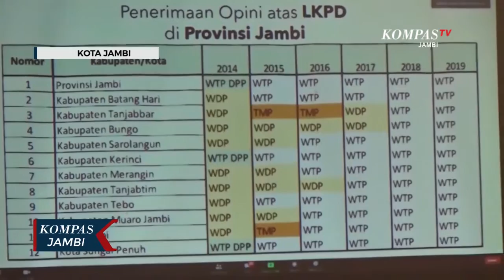DIPA dan TKDD Tahun Anggaran 2021 Diserahkan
JAMBI, KOMPAS.TV - Sepuluh Kepala Satuan Kerja menerima DIPA secara simbolis mewakili unsur Forkompimda, unsur kantor pusat Kementerian Lembaga dan unsur kantor daerah kementrian lembaga. Selain itu juga diserahkan secara simbolis daftar alokasi transfer ke daerah dan dana desa tahun 2021 kepada sekretaris daerah yang mewakili Pemerintah Provinsi Jambi dan Walikota Jambi.

DIPA satuan kerja K/L dan daftar alokasi TKDD merupakan dokumen APBN yang sangat penting untuk menjadi acuan bagi para kuasa pengguna anggaran dan kepala daerah dalam melaksanakan berbagai program pembangunan secara kolaboratif untuk meningkatkan kesejahteraan masyarakat.